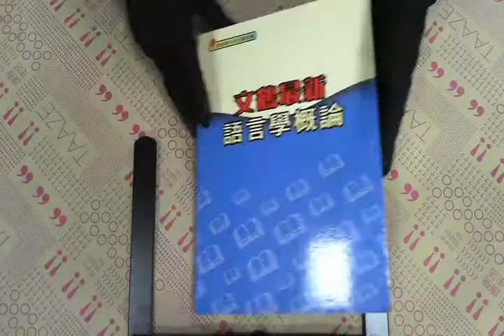TAAZE｜文鶴最新語言學概論 二手書書況 9867739574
TAAZE｜讀冊生活網路書店「文鶴最新語言學概論」，找二手書請至